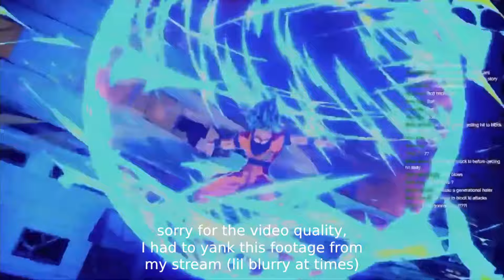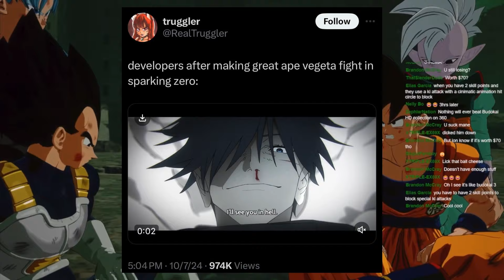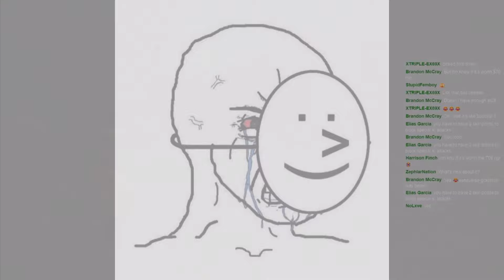DRAGON BALL SPARKING ZERO REVIEW (Tips for Beginners, First Impressions, Should You Buy?)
Guys, that stream last night was ABSURD. Thanks for the support, thanks to everyone who's been around and thanks to the new folk for stopping by. Love you all, thank you🖤

TIMESTAMPS:

0:00 intro
2:50 tip for beginners
4:01 the actual technique
6:30 first impressions
9:03 the bad
11:41 review and rating

(Background) Rest by Otis McDonald in YouTube Studio

(Outro) My Party by Tobi Lou (pls don't smoke my channel)